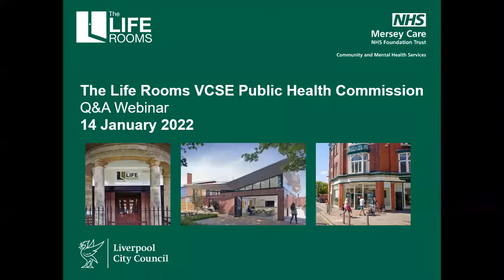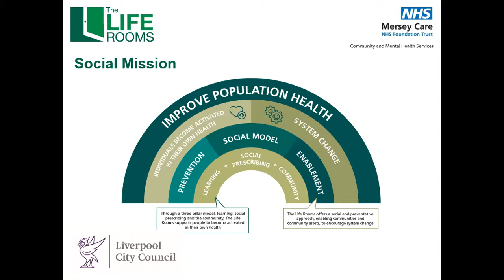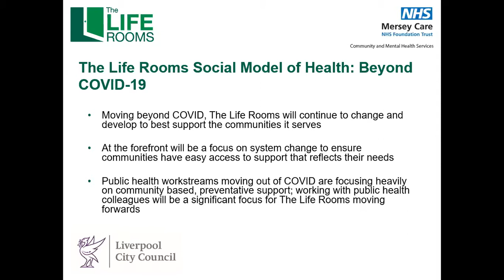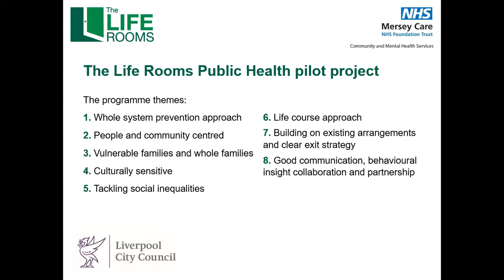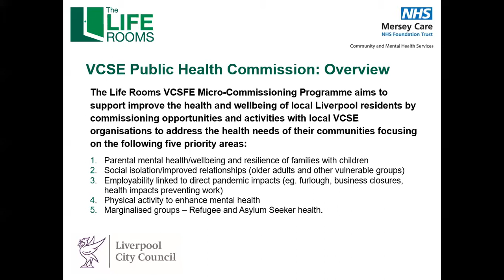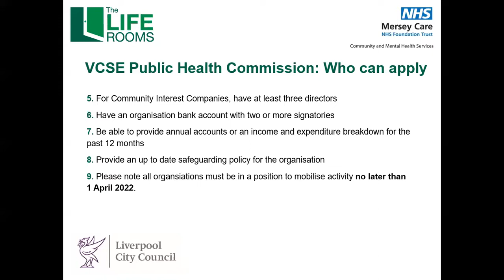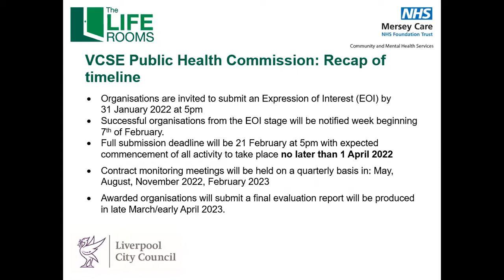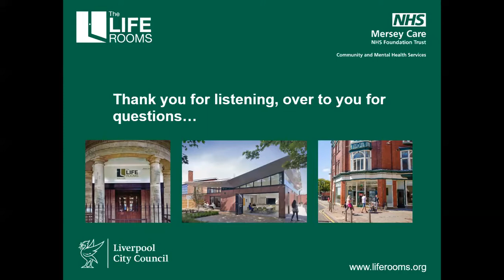The Life Rooms VCSE Commission Webinar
The Life Rooms VCSE Micro-Commissioning Programme aims to support
and improve the health and wellbeing of local Liverpool residents by
commissioning opportunities and activities with local VCSE organisations to
address the health needs of their communities. This webinar provides more details to organisations about the Commission.